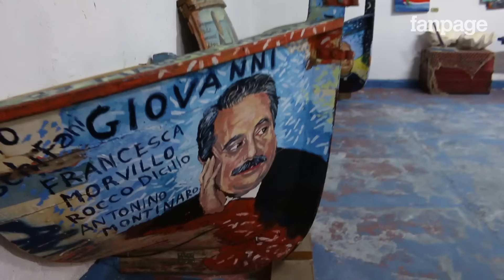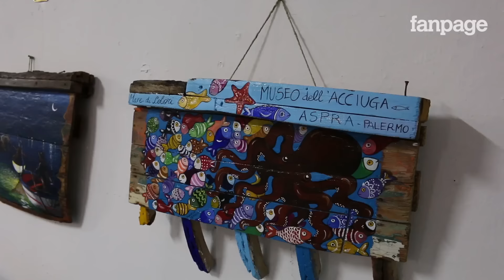Palermo parla l'imprenditore che si è ribellato al pizzo: "Così ho detto no"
Michelangelo Balistreri vive ad Aspra, una piccola frazione del comune di Bagheria. Insieme al fratello gestisce un'azienda di conserve ittiche e un museo privato dedicato alla storia dell'acciuga e fa parte degli imprenditori che hanno aderito all'associazione Libero Futuro. Le sue più grandi passioni sono la musica, la poesia e la Sicilia.
Alcuni mesi fa ha ricevuto una visita preoccupante, qualcuno gli ha chiesto uno strano prestito, ma lui ha reagito così.